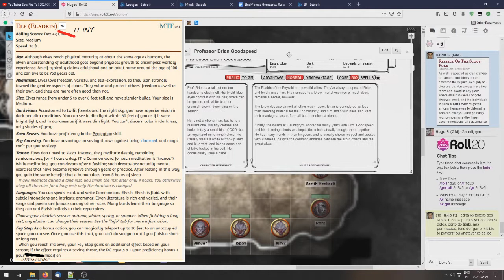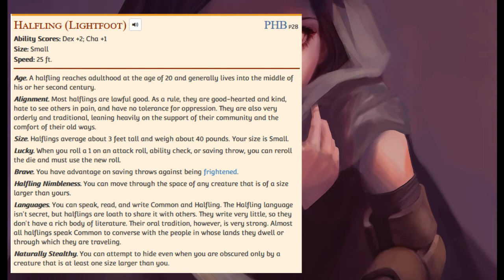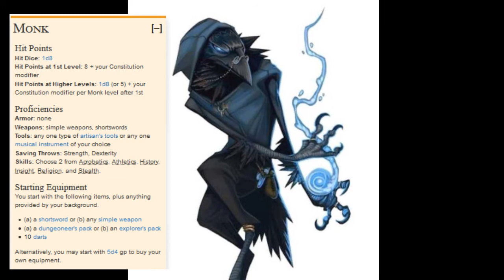Out of the Abyss Tuga 1 - Intro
DM: Hugo
Alexandra: Kariin
Ana: Jillian
David: Professor Brian

Soundtrack:
South Park: Stick of Truth - Scary Theme
Machinimasound - Setting Sail
Malco Beltrami - X24